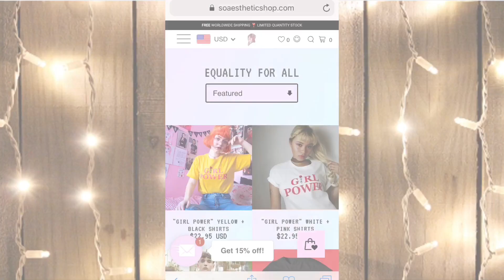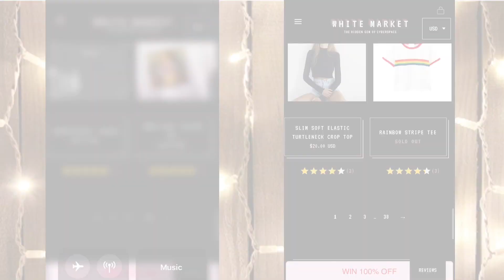How to wear Aesthetic Clothing & Best Aesthetic online stores - Affordable!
If you have any questions let me know and i will do my best to get back to all your comments!
Many thanks xox